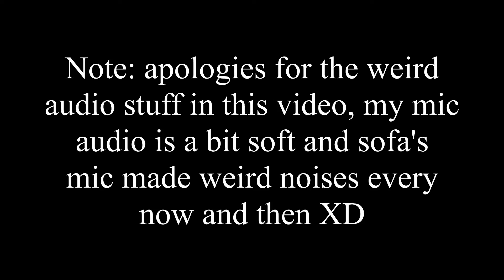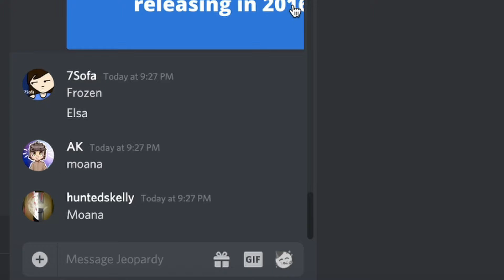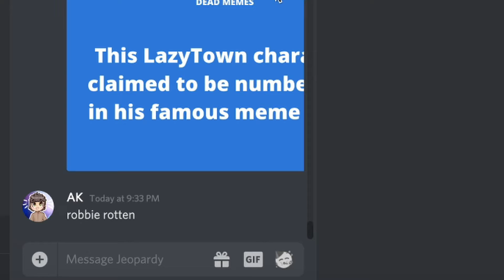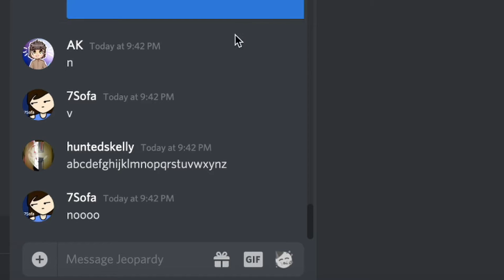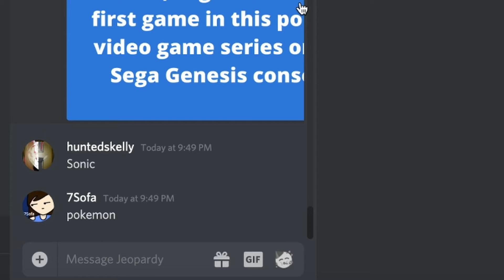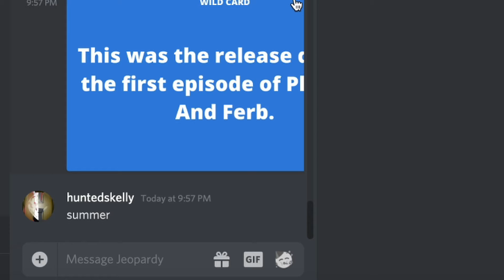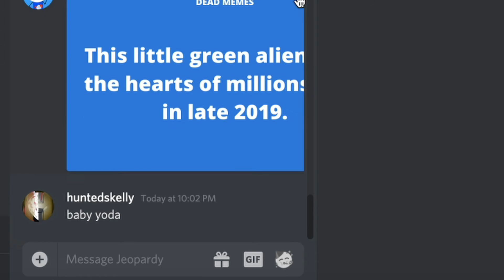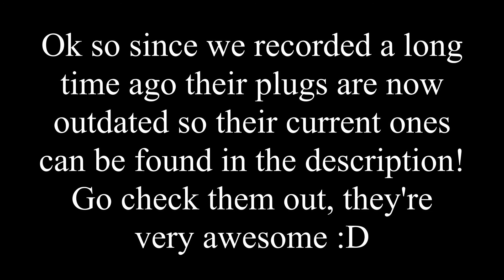Jeopardy But It's Dumb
Ever wanted to play Jeopardy but without all those high IQ questions? Well, welcome to my Jeopardy, where the answer to most of the questions is Sonic!

Special thanks to 7Sofa, ArcanisHD, and huntedskelly for being in this video! Go check them out, they're all very epic: